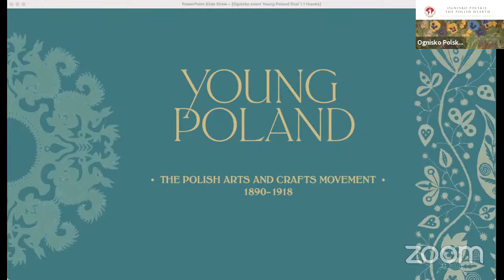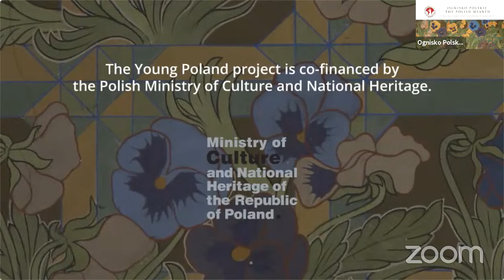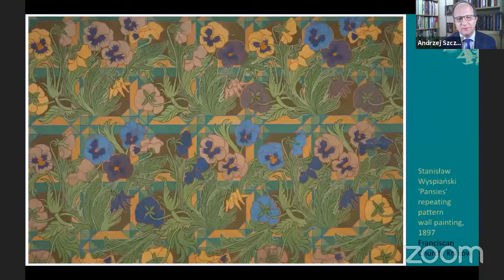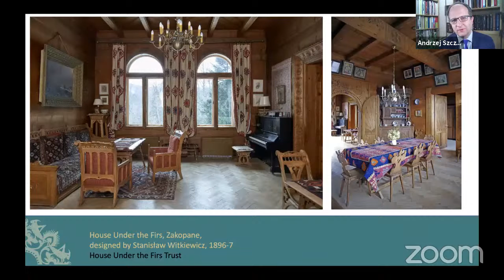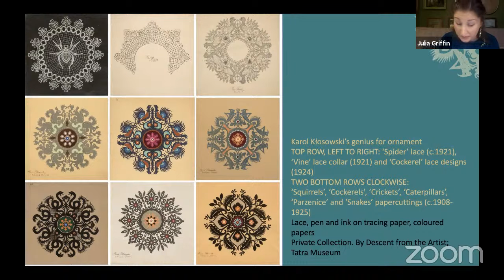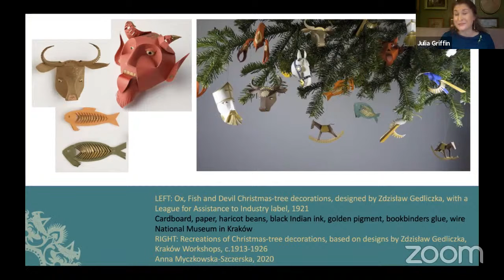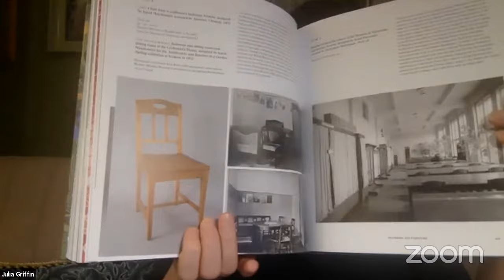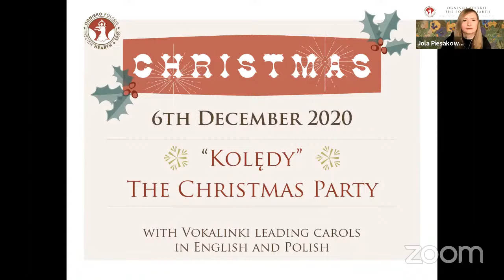Young Poland: The Polish Arts & Crafts Movement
Młoda Polska: An introduction to the Arts & Crafts of Young Poland with academic editors Julia Griffin, William Morris Gallery & Professor Andrzej Szczerski, Director of the National Museum in Kraków, in discussion with co-author Roisin Inglesby, Senior Curator at the William Morris Gallery.

William Morris Gallery and National Museum in Kraków (NMK), in association with Lund Humphries and the Polish Cultural Institute, London, are pleased to announce a major new publication, Young Poland: The Polish Arts and Crafts Movement, 1890 – 1918. This groundbreaking study is the first book in any language to explore the Young Poland (Młoda Polska) period in the context of the international Arts and Crafts movements. Edited by art historians Julia Griffin and Andrzej Szczerski - who uniquely combine expertise in Polish and British design - the book will be published on 1 December 2020 ahead of a major exhibition on the subject at William Morris Gallery in Autumn 2021.

The Young Poland movement emerged in the 1890s in response to the country’s non-existence for almost a century. From the end of the 18th-century Poland underwent successive partitions dividing the country between Russia, Austria and Prussia, resulting in the country disappearing from the map of Europe for 123 years. In the words of historian Norman Davies, Poland became “just an idea – a memory from the past or a hope for the future”. With the failure of military uprisings, culture became a means to preserve an endangered national identity.

The movement originated under the more liberal Austrian partition (known as Galicia), namely in Kraków and the nearby village of Zakopane (in the Tatra Mountains), and soon spread across the nation. It embraced an unprecedented flourishing of applied arts and the revival of crafts, drawing inspiration from nature, history, peasant traditions and craftsmanship to convey patriotic values.

This pioneering and lavishly illustrated publication charts the rich history of the artists, designers and craftspeople whose schemes came to define Young Poland, including over 250 illustrations of ceramics, furniture, textiles, paper cuttings, wood carvings, tableware, stained glass, book arts, children’s toys and Christmas decorations as well as domestic, church and civic interior decoration schemes.

The book argues that Young Poland shared fundamental parallels with the British Arts and Crafts movement, and that it was specifically this Arts and Crafts ethos which fuelled the movement’s patriotic ideology and the nation’s quest to regain Polish independence. While the diverse visual language of Young Poland was created autonomously, in search of a distinctive cultural style and identity, it simultaneously looked outwards to the rest of Europe including British influences, notably the Pre-Raphaelites and the vision of John Ruskin and William Morris. In fact, as the book reveals, there was a cultural exchange between both nations: in 1848 the members of the newly-founded Pre-Raphaelite Brotherhood included the Polish fighter for freedom, Tadeusz Kościuszko, on their list of ‘Immortals’ (inspirational heroes).

Among key figures of the Young Poland movement, Stanisław Wyspiański (1869 – 1907) can most closely be considered a counterpart to William Morris. Nature and history were key subjects for both reformers and crucially, they shared firm belief in the equality of fine and decorative arts. Like Morris, Wyspiański was a polymath whose prolific output included wall paintings, decorative patterns, stage sets, textiles, stained glass, book arts, church and domestic interior decoration, as well as achieving acclaim for his writing. Wyspiański was also instrumental in the foundation of the Polish Applied Arts Society in 1901, the equivalent of the Arts and Crafts Exhibition Society which raised the status of the decorative arts in Britain. Both men were also early champions of the preservation of historic buildings.

Young Poland also gave rise to the Zakopane Style of architecture and interior decoration which drew on the vernacular building techniques and traditions of local people who lived in the foothills of the Tatra Mountains. Zakopane Style founder Stanisław Witkiewicz believed that these traditions were the essence of “Polishness”. While the style developed before he became aware of John Ruskin and William Morris, Witkiewicz later said that his work had unknowingly fulfilled the theories of these British reformers. In 1899, Witkiewicz corresponded with Ruskin, sending him photographs of Zakopane Style projects; Ruskin replied appreciatively and regretted that his advanced age prevented him from visiting Zakopane himself.

The book also explores in detail the work of lesser-known artists from the period, notably Karol Kłosowski and Maria Pawlikowska-Jasnorzewska, whose unique role in developing the Young Poland aesthetic has often been overlooked.